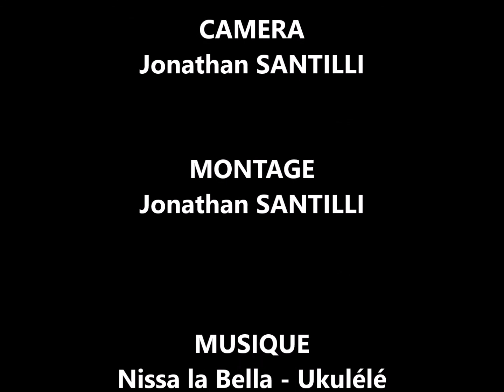RACONTE-MOI ... BERNARD CASTELLANI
Comme à chaque rencontre, nous retrouvons notre ami Laurent PRIETO, qui anime au café des aiglons l'avant-match du Gym.Il présente un ancien joueur de Nice dans son émission "Raconte-moi"où il revient sur sa carrière professionelle. Le supporters présents peuvent poser des questions, prendre des selfies. A la fin de l'émission, les supporters peuvent poser en photos avec.

Pour ce Nice - Amiens, Bernard CASTELLANI est l'invité de Laurent PRIETO.

Quelques minutes avant le coup d'envoie. Cette ancienne gloire du Gym reçoit sur le terrain un trophée en souvenir.